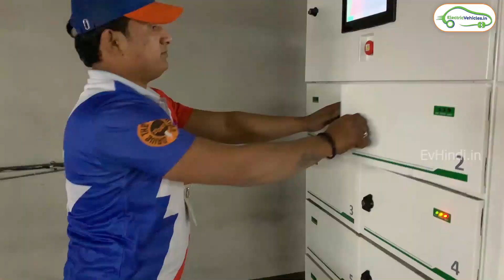Electric car like auto rickshaw in India |Clean motion Zbee | - EVHindi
In this video we will let you know about the Swedish electric auto rickshaw manufacturer Clean  motion and it's upcoming technologies for their Zbee 3-wheeler.